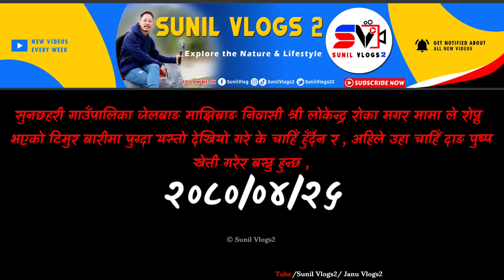Gare K Hudain | Timur Bari | Timur Kheti Jelbang | lokendra Roka Magar | Sunil Vlogs2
Sunchhhari Gauplaika Jelbang Aiselukharak Rolpa

💻 LAPTOP :: ASUS

⏹ Video Editing Apps/SW ::
KineMaster App

TAG_- 👇
New episodes
Husband Wife
Rural lifestyle
Village lifestyle
Nepal Vlog video
daily Vlog
Sunil Vlogs2
Sunil vlogs
Jelbang Vlog
Gaule vlog
Family Vlog

Thanks for visit::
Thanks for visit :::
  hopeful